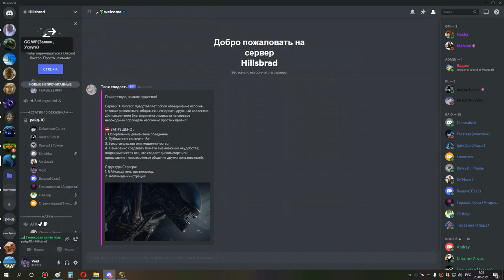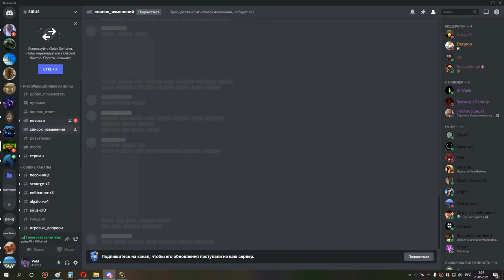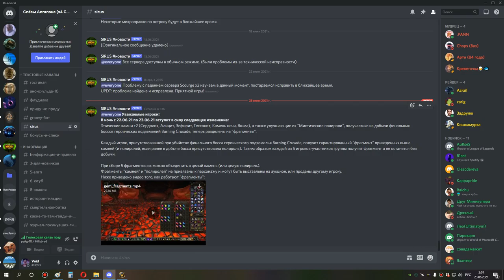3я часть ульда 10 бдк 22 06 21